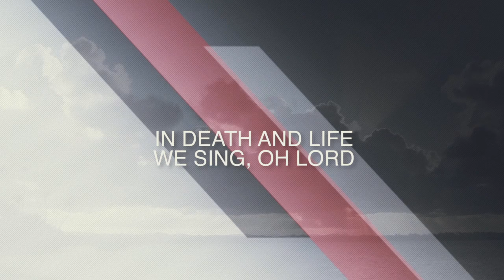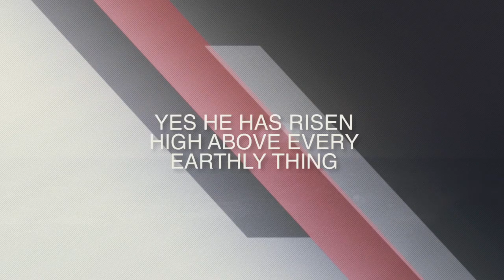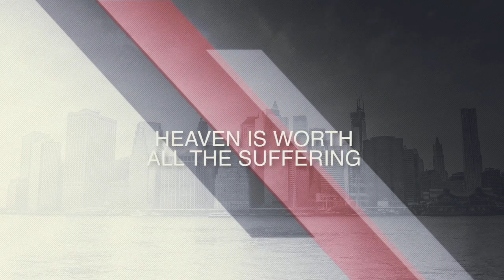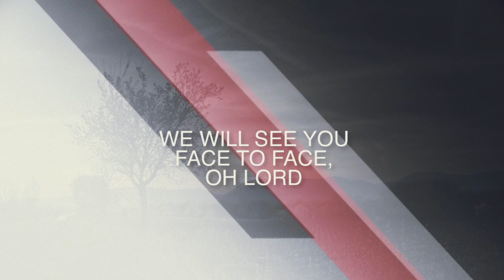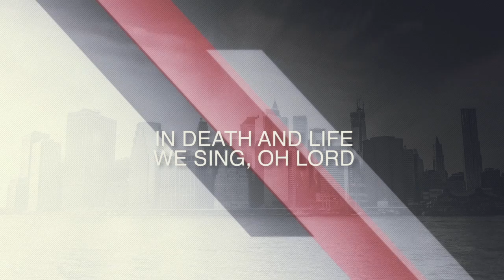Death And Life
Lyric Video for Death & Life by Tanner Smith